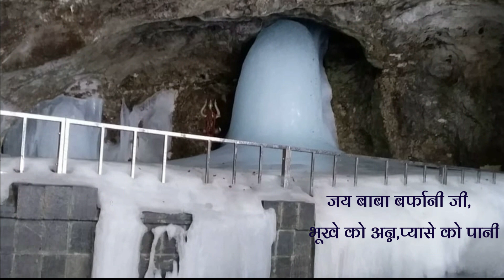Shri Amarnath Ji Yatra 2021 -पहलगाम रूट से यात्रा एवं जम्मू में तत्काल रजिस्ट्रेशन से जुडी जानकारी